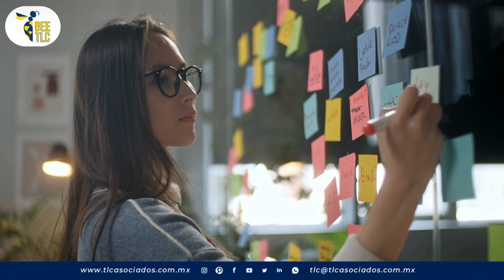T2E1: REGLAS Generales de Comercio Exterior para 2022 y anexo 13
Este 24 de diciembre de 2021 se publica en el Diario Oficial de la Federación las Reglas Generales de Comercio Exterior para 2022 y su anexo 13, ello con fundamento en los artículos 1o. y 144 de la Ley Aduanera; 33, fracción I, inciso g) del Código Fiscal de la Federación; 16 y 31 de la Ley Orgánica de la Administración Pública Federal; 14, fracción III de la Ley del Servicio de Administración Tributaria, y 8 del Reglamento Interior del Servicio de Administración Tributaria.
Recordemos que el Código Fiscal de la Federación establece que este tipo de disposiciones de carácter general se publicaran anualmente y tienen como intención (no siempre la cumplen) facilitar el conocimiento de las mismas para los contribuyentes.
Esta publicación de Reglas mantiene la estructura de las anteriores publicaciones.
• Cuentan con un glosario.
• Siete títulos.
1. Disposiciones Generales y Actos Previos al Despacho.
a. 12 Capítulos, en este encontrarás información respecto a la Presentación de promociones, declaraciones, avisos y formatos, los Padrones de Importadores y Exportadores, los Agentes y Apoderados Aduanales, la agencia aduanal, el Valor en Aduana de las Mercancía, Determinación, Pago, Diferimiento y Compensación de Contribuciones y Garantías, Medios de Seguridad, Prevalidación Electrónica, la Transmisión Electrónica de Información, Despacho Directo y Representante Legal, Consejo de Clasificación Arancelaria y agencia aduanal.
2. Entrada, Salida y Control de Mercancías.
3 5 Capítulos, Disposiciones Generales, el Depósito ante la Aduana, los Recintos Fiscalizados, Fiscalizados Estratégicos y Maniobras en el Recinto Fiscal, todo lo que se refiere al Control de las Mercancías por la Aduana y la tan importante Regularización de Mercancías de Procedencia Extranjera.
3. Despacho de Mercancías.
Con 7 Capítulos Disposiciones Generales. Pasajeros. Mercancías Exentas, Franja o Región Fronteriza, Vehículos. Cuadernos ATA y  Procedimientos Administrativos Simplificados.
4. Regímenes Aduaneros.
Con 8 Capítulos, Definitivos de Importación y Exportación, Temporal de Importación para Retornar al Extranjero en el Mismo Estado, Temporal de Importación para Elaboración, Transformación o Reparación,  Temporal de Exportación, Depósito Fiscal, Tránsito de Mercancías,  Elaboración, Transformación o Reparación en Recinto Fiscalizado y Recinto Fiscalizado Estratégico.
5. Demás Contribuciones.
Con 5 Capítulos; Derecho de Trámite Aduanero, Impuesto al Valor Agregado, Impuesto Especial sobre Producción y Servicios, Impuesto sobre Automóviles Nuevos y el Impuesto sobre la Renta.
6. Actos Posteriores al Despacho.
Con 3 Capítulos Rectificación de pedimentos, Declaraciones complementarias y Procedimientos de verificación de origen.
7. Esquema Integral de Certificación.
Con 5 Capítulos; Disposiciones Generales; Obligaciones, requerimientos, renovación y cancelación en el Registro en el Esquema de Certificación de Empresas, Beneficios del Registro en el Esquema de Certificación de Empresas, Garantía del interés fiscal en el Registro en el Esquema de Certificación de Empresas, Registro del Despacho de Mercancías de las Empresas.

Por lo que hace a los transitorios:

Se integraron en esta Resolución 9 Transitorios, dentro de los cuales cobra relevancia la prórroga para la transmisión en el nuevo mecanismo de la Manifestación de Valor que entrarán en vigor hasta que se dé a conocer su formato en el Anexo 1, en el Portal del SAT a través de la Ventanilla Digital, el cual será exigible 90 días posteriores a su publicación.
• En lo relativo al folio fiscal del CFDI de tipo ingreso o tipo traslado, según corresponda, con complemento Carta Porte, será exigible a partir del 31 de marzo de 2022.
• La implementación del Formulario Postal del Anexo 1, que entrarán en vigor 2 meses posteriores a la publicación de la Novena Resolución de Modificaciones a las RGCE para 2020, publicada en el DOF el 23 de noviembre de 2021.
• Los anexos de la Resolución que establece las RGCE para 2020, estarán en vigor hasta en tanto sean publicados los correspondientes a las RGCE para 2022.
• El Anexo 2 continuará vigente hasta en tanto sea publicado el Anexo 13 que se refiere a “Multas y cantidades actualizadas que establece la Ley Aduanera y su Reglamento de las RGCE para 2022, el cual entrará en vigor el 01 de enero de 2022.